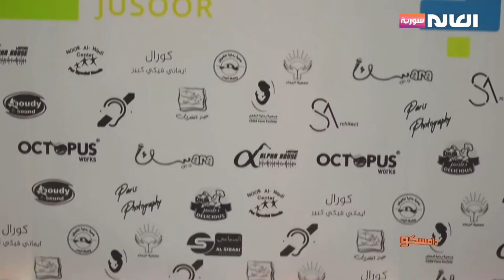برنامج دامسكو | قناة العالم سورية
حلقة 7-8-2020
أبرز عناوين الحلقة:
- عطاء التطوعي يقدم مبادرة رح ننجح لطلاب المدارس.
- هل يدخل التنويم الإيحائي بإطار العلاج النفسي؟
- شابة سورية تفتتح مشروع Loly Hand Made.
- خلل الهرمونات عند النساء وآثاره.